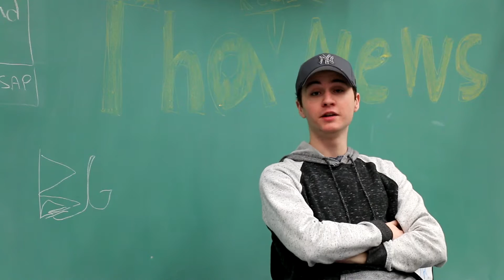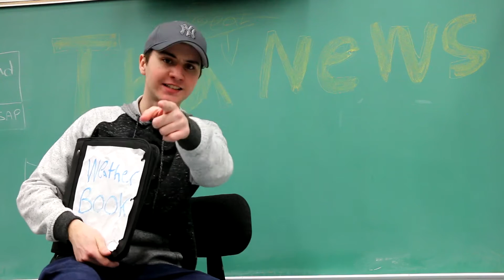MITV Season 9 Episode 16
Intense soccer match between staff and students.